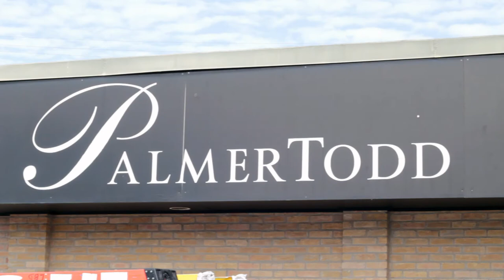Dorado Stone Distributors